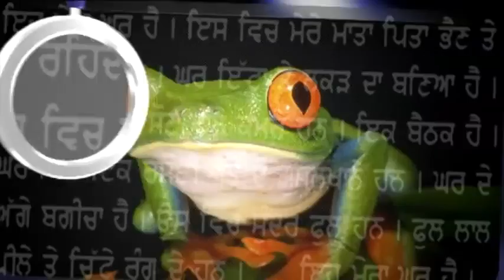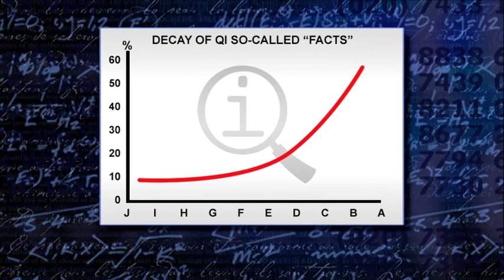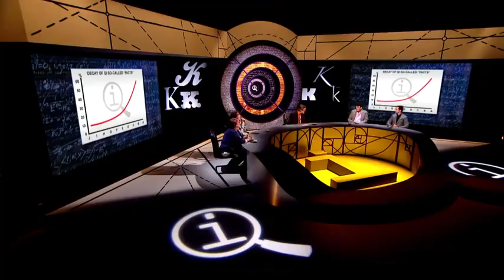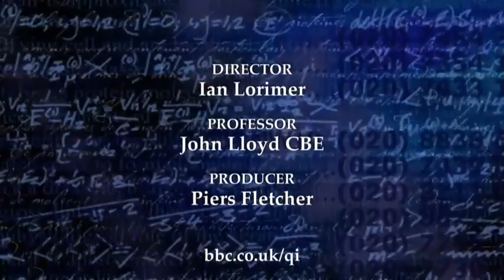QI XL K07 Knowledge